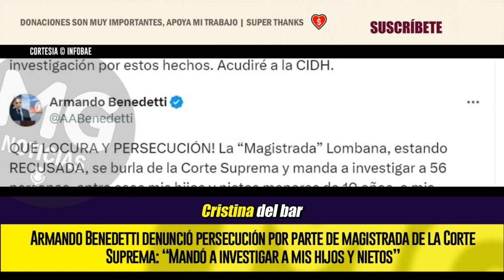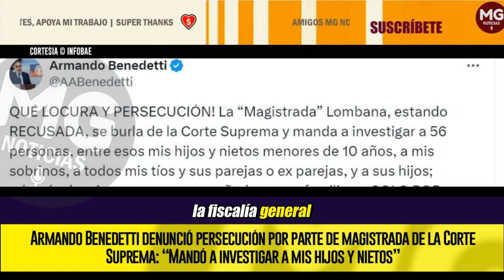LOÚLTIMO 🔴 ARMANDO BENEDETTI ASUSTADO SE QUEJA DE MAGISTRADA QUE LO INVESTIGA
Armando Benedetti denunció persecución por parte de magistrada de la Corte Suprema: “Mandó a investigar a mis hijos y nietos”
A través de una publicación en X, el exsenador y actual embajador de Colombia ante la FAO aseguró que es una burla que la magistrada Cristina Lombana cite a 56 de sus conocidos a testificar
INFOBAE